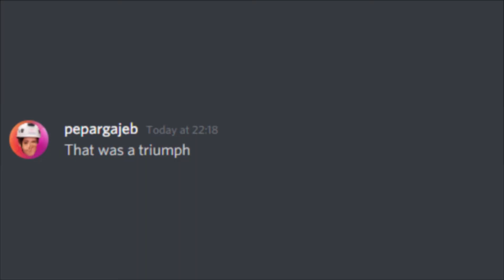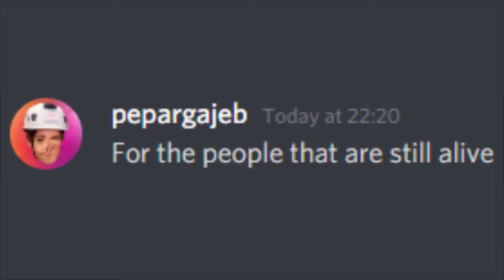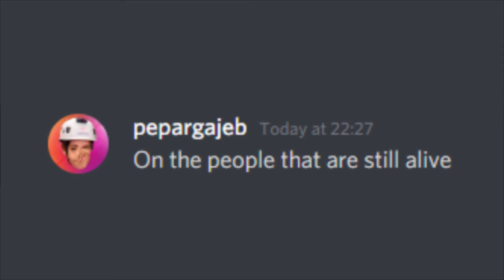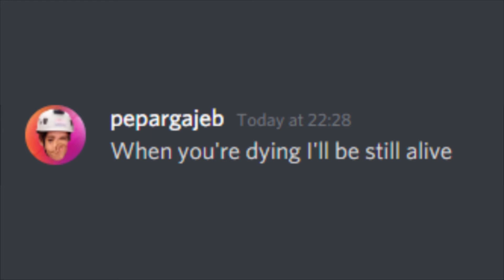Lonely Discord Sings Portal's Still Alive (After streaming Portal 2)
I'd just finished streaming Portal 2 with my buddy George after he was helping me and randomly started texting him... this is what happened...